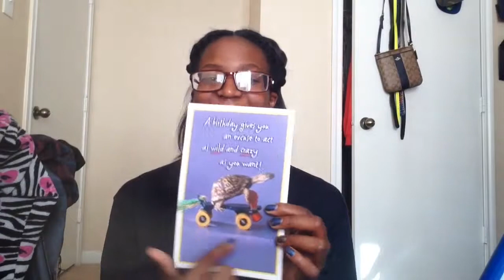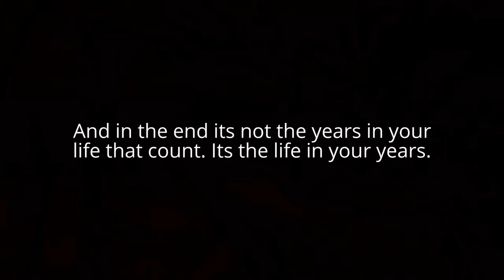16th Birthday Haul!! + unboxing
Hey guys, if your birthday was resent or was on the same day as mines then let me know how you spent it in the comments!

Fujifilm Instax Polaroid Camera